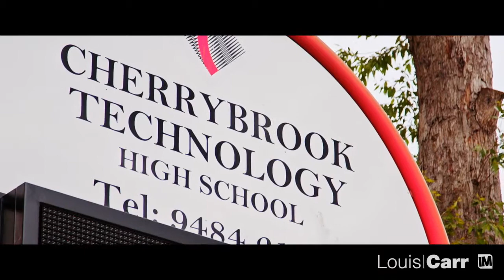19 Powell Place - Louis Carr - Cherrybrook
Cherrybrook-19 Powell Place